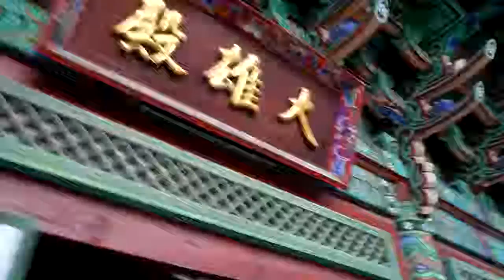Jinan Maisan Trip . 진안 마이산(馬耳山) 여행. Jinan . KOREA